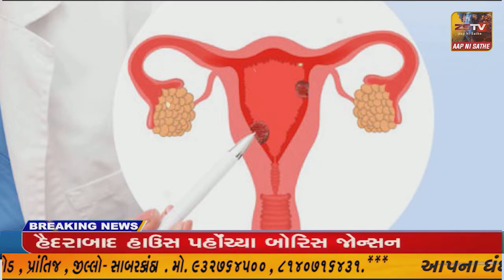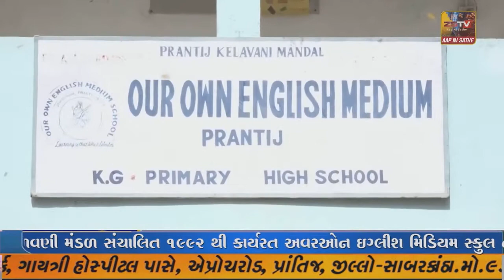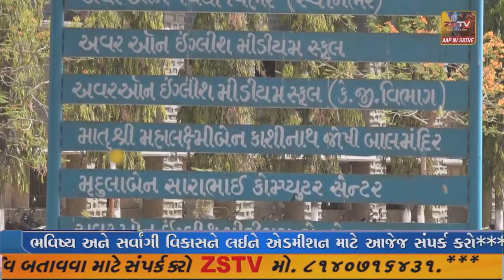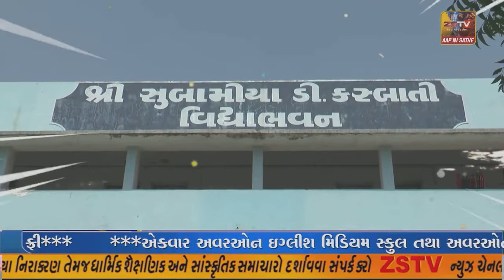પ્રાંતિજ વી.એસ.રાવલ ઈન્સ્ટીટયુટ ઑફ નર્સિંગ ખાતે શપથવિધિ સમારોહ યોજાયો